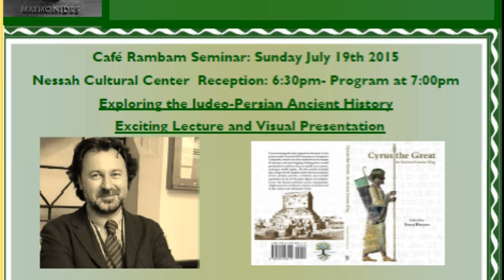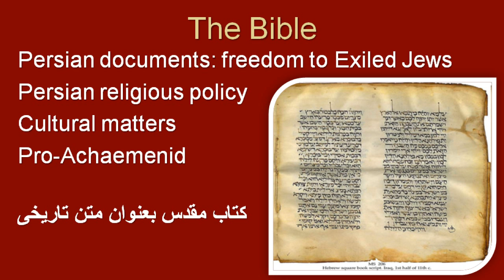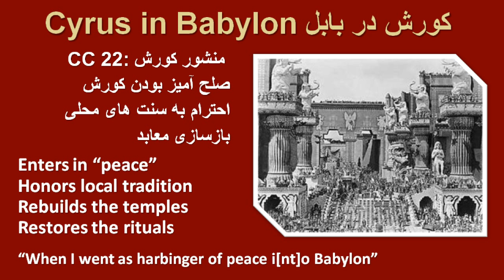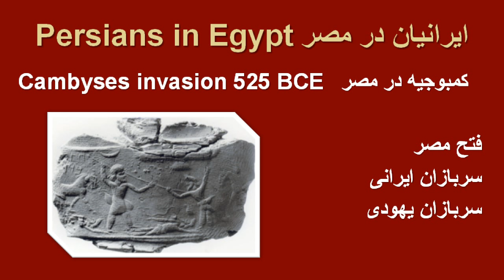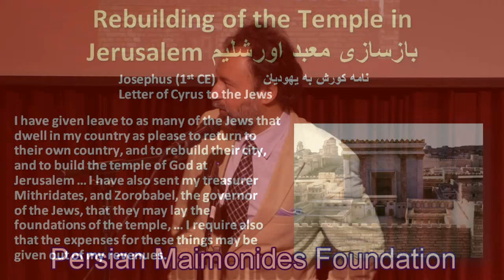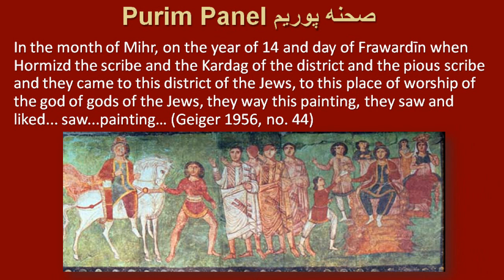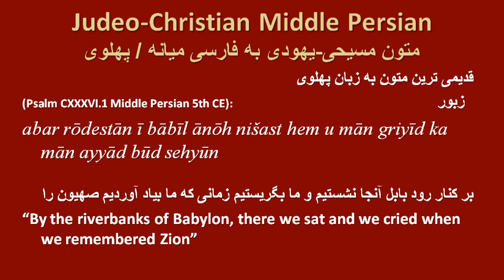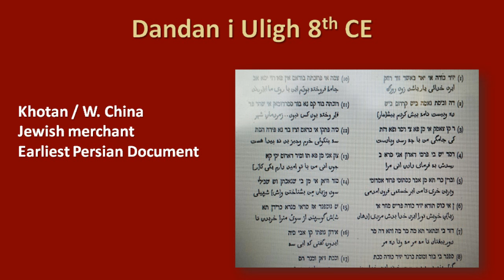Prof. Touraj Daryaee's speech in Farsi, on the Judeo-Persian Ancient History,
Prof. Touraj Daryaee's speech in Farsi, on the Judeo-Persian Ancient History, for Café Rambam of Persian Maimonides Foundation, at Nessah Cultural Center, July 19th, 2015, ca. 55'.
سخنرانی پروفسور تورج دریایی دربارۀ "تاریخ کهن یهودی-ایرانی"، خطاب به سمیناری از کافه رمبام، بنیاد ایرانی هارامبام، در محل مجتمع فرهنگی نصح، 19 ژوییۀ 2015، نزدیک به یک ساعت.